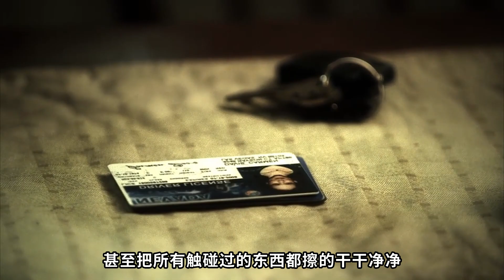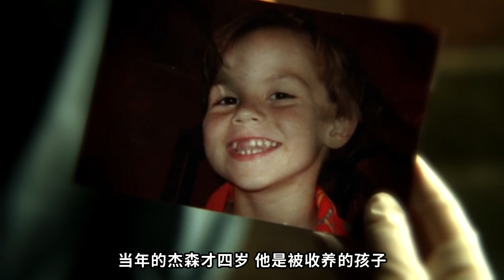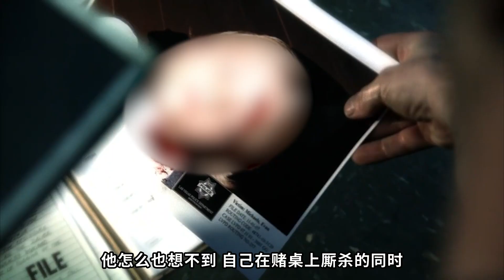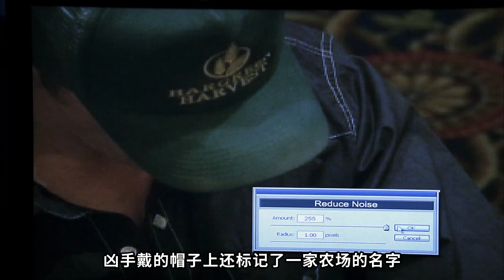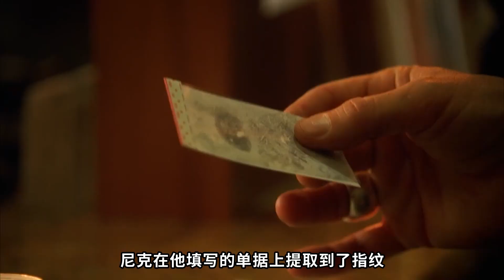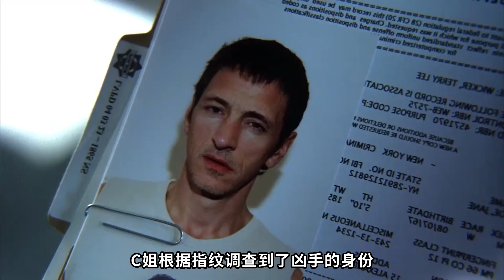狠毒殺戮數十人的瘋狂男子，竟是個溫柔如水的慈父《C.S.I.--Crime Scene Investigation 》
女人和男孩玩起了色子遊戲，幾輪下來，男孩有些倦意.女人隨即端起紅酒，洗了個美美的熱水澡.突然，衛生間的大門被打開了，一聲尖叫劃破長空，一個瘋子拿著錘子衝進來，將女人捶成了肉泥...